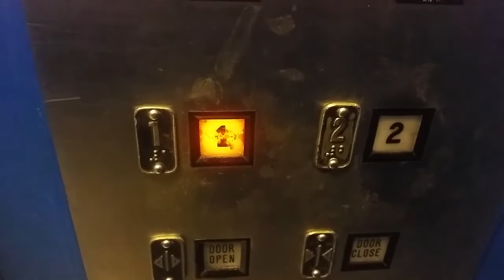OG Take: 1981 Montgomery G&P Hydraulic Service Elevator 3 | Bellevue Square | Bellevue WA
Original take. The lantern works.

Installed 1981